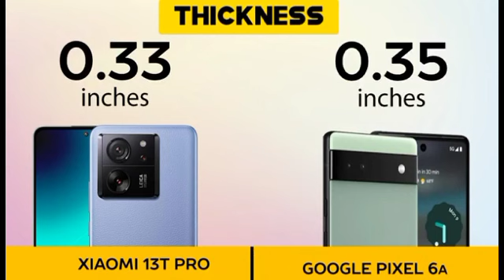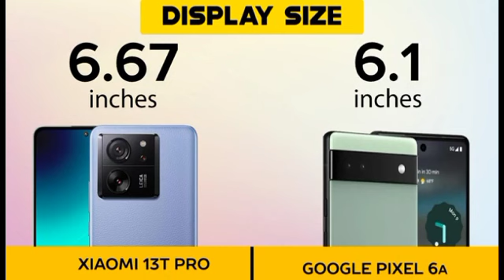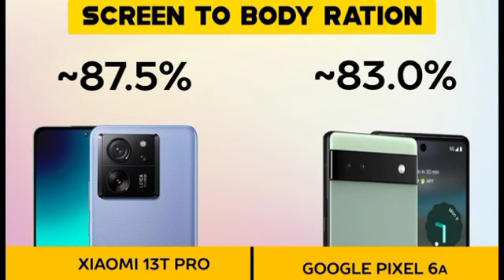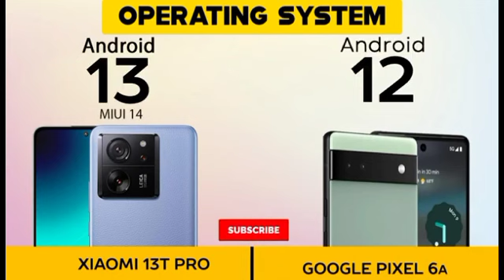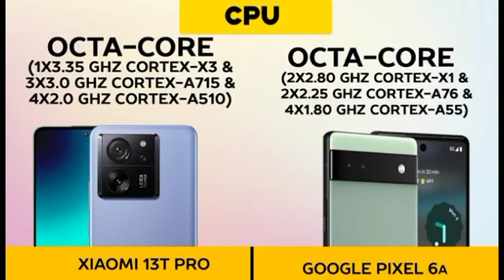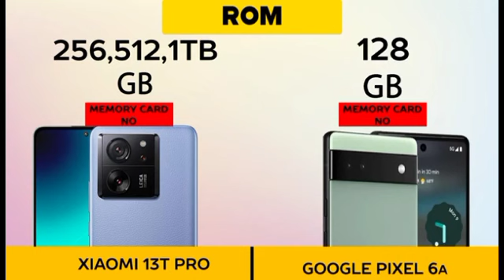low cost mobile review in malayalam 2023 | which one is best performance